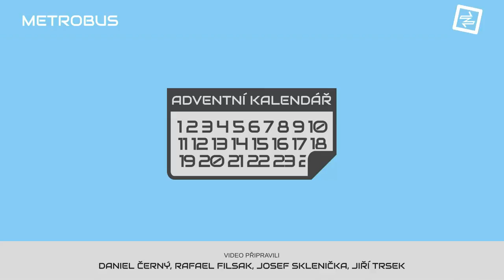Tramvaj na Slivenec | ADVENTNÍ KALENDÁŘ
Drobné prodloužení tramvajové trati z Barrandova do zastávek Holyně a Slivenec je poměrně zvláštní nápad. Nové zastávky totiž vůbec nebudou ve čtvrtích, podle kterých se jmenují.